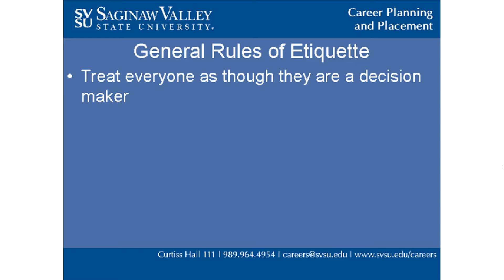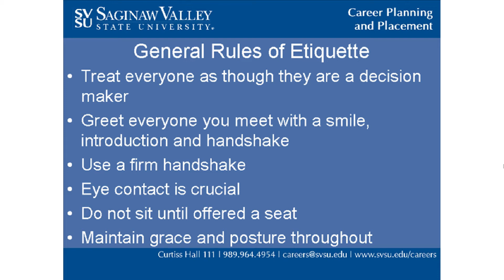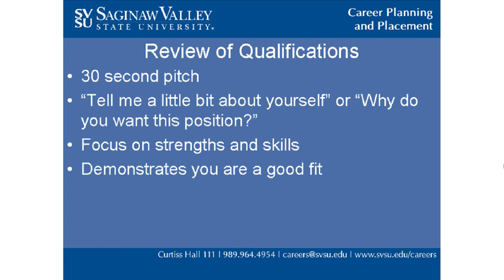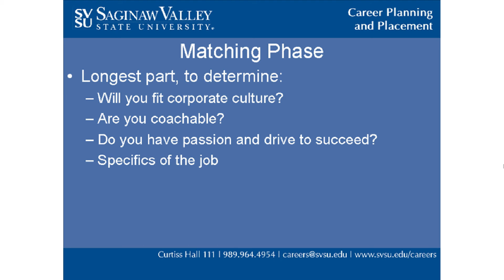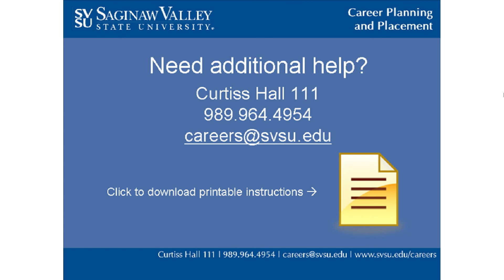I1 Interviewing Overview Tutorial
Overview of professional interviewing.